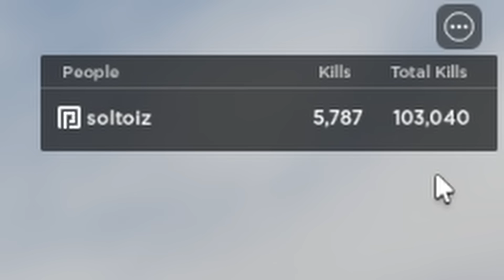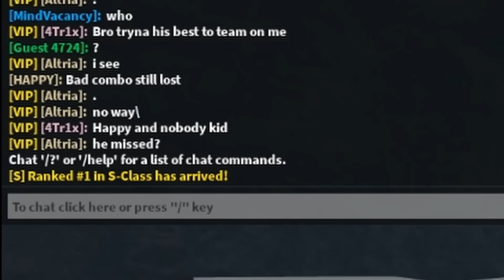I tried a 100,000 KILLS ACCOUNT in The Strongest Battlegrounds